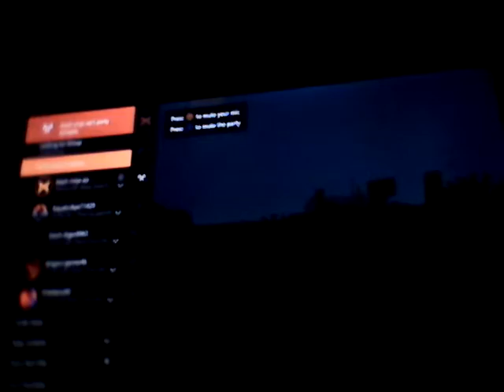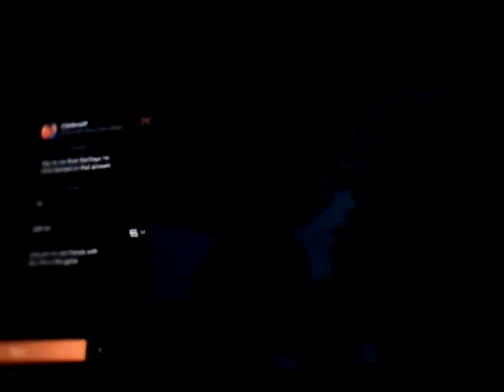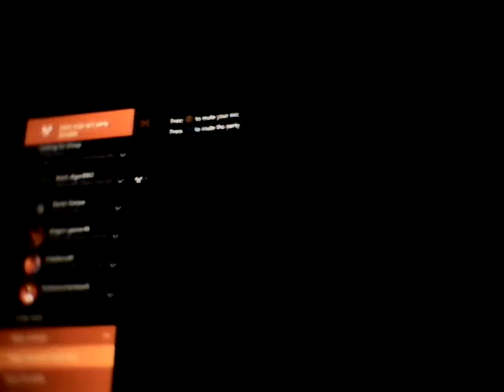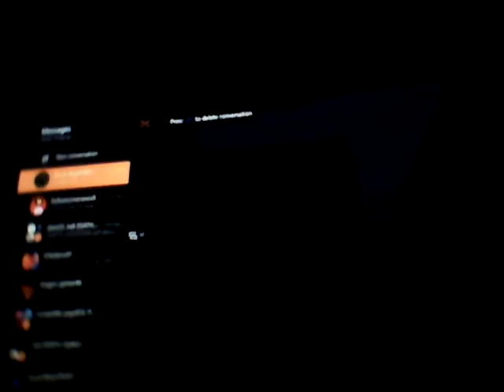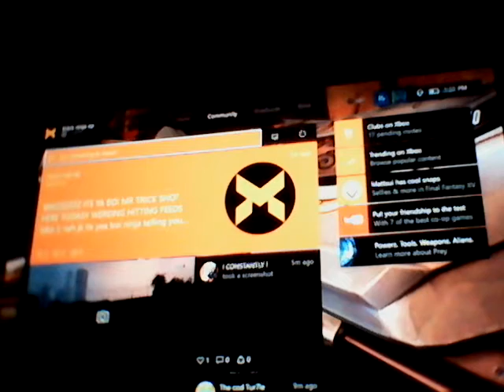IM BACK new let's play/w friends & trouble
Here is the music link that was in this video sorry if you can't hear it